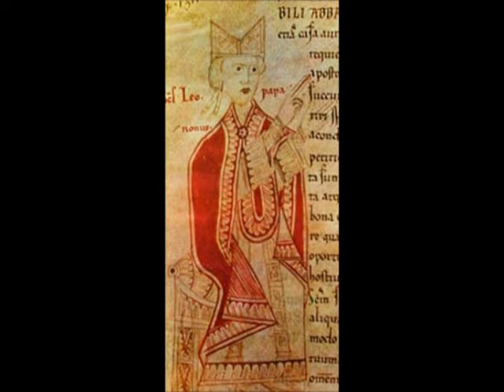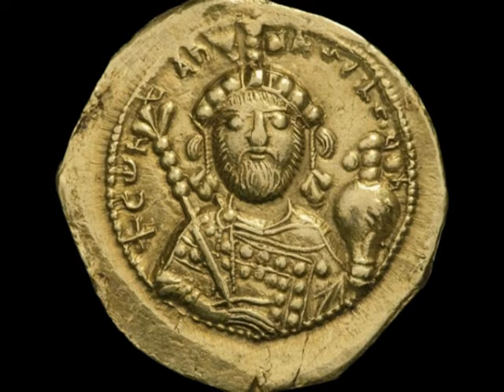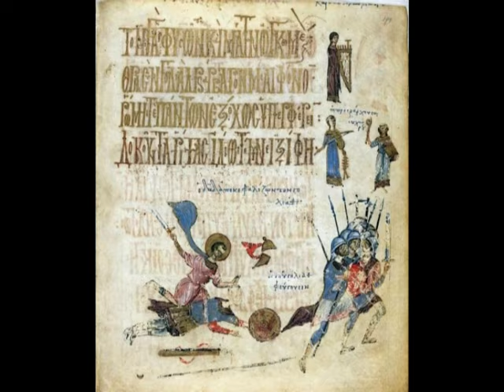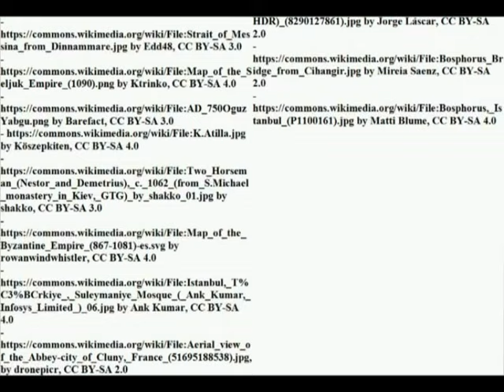Zoe, Constantine IX Monomachos and Michael Psellos: the end of the statal army and the Great Schism